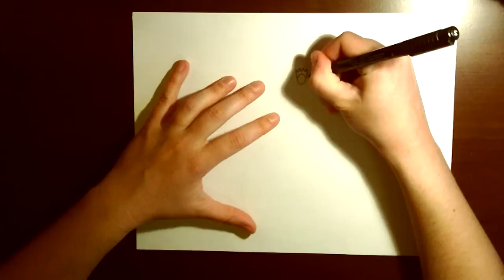ASMR Storytelling - The Little Prince Chapters 9-10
ASMR Triggers: drawing, storytelling, reading aloud, soft spoken, mindful movements